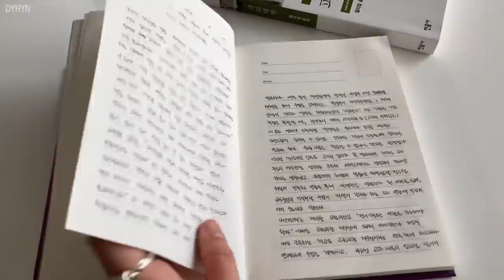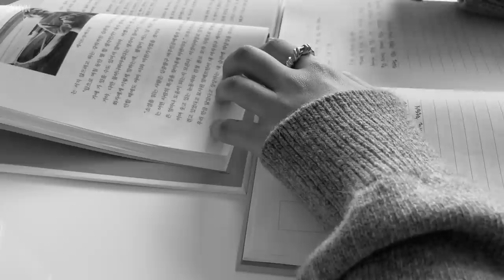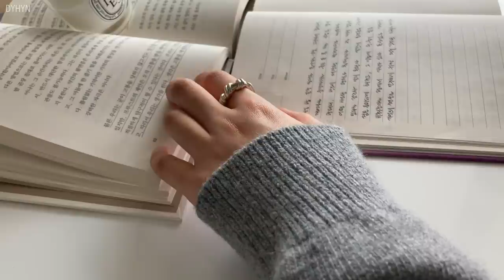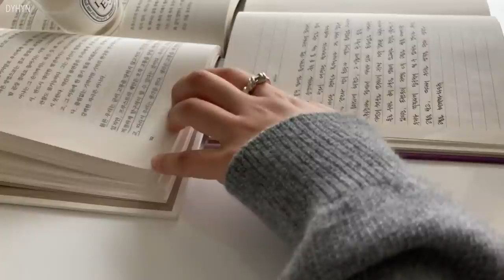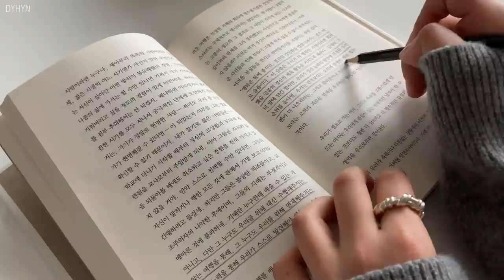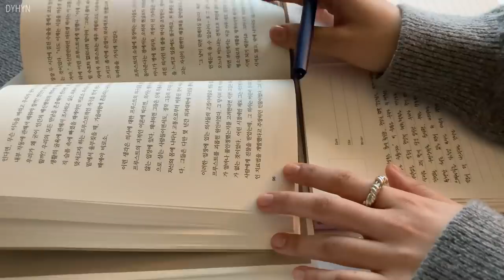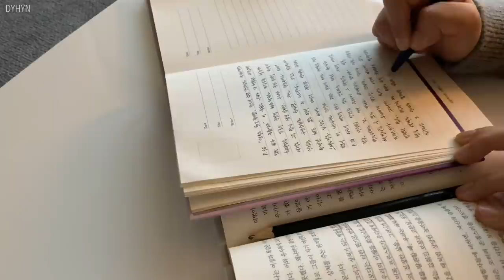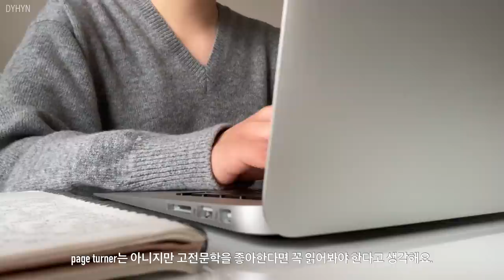Read & Write with me. 약간의 책소개(프루스트가 우리의 삶을 바꾸는 방법들, 파리대왕). Type with me.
00:52 간단 책소개(프루스트가 우리의 삶을 바꾸는 방법들)
03:20 글만 씁니다.
22:24 간단 책소개(파리대왕)
24:05 타이핑만 합니다.

영상속 책

프루스트가 우리의 삶을 바꾸는 방법들/알랭 드 보통
파리대왕/윌리엄 골딩

영상속 독서노트

독서노트는 선물받은 제품인데 문학동네에서 진행했던 이벤트 증정품으로 알고 있어요.

영상속 반지

콜드프레임